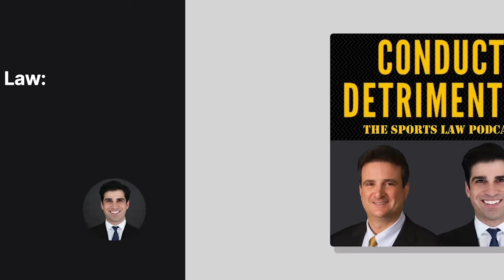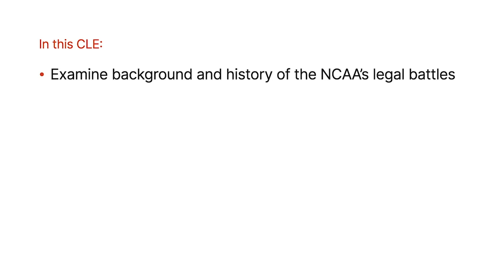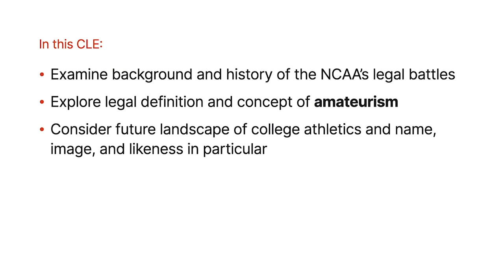Evolution of College Sports Law Online CLE Course | Quimbee CLE